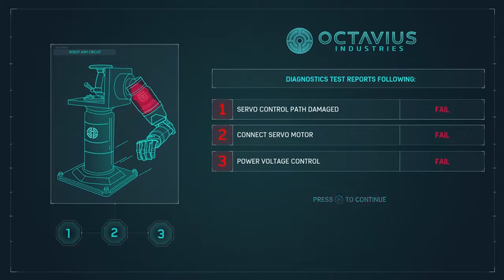SHOCKED HIM SO HARD HE JABAITED HIMSELF (Spider-Man Walkthrough #2)